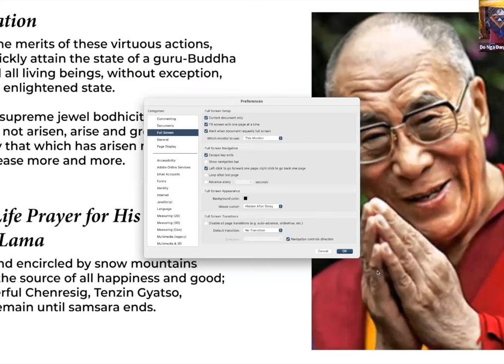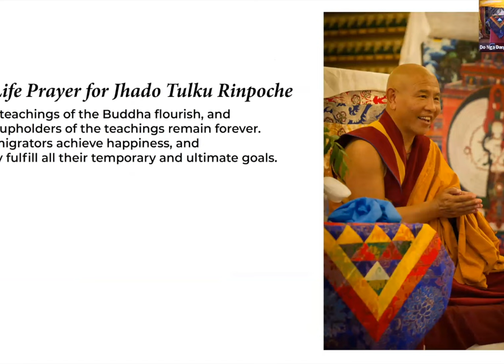Aha Moments with Ellen Wolfe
Editor's note: Elen shows and refers to a Ted Talk in this video which can be found at the following

In this talk Ellen explores the topic of Aha Moments, including addressing questions such as:

What is an “aha moment”?
What contributes to such insightful breakthroughs or epiphanies, and how do we best enable them in our daily life decision making?
How do the mechanisms at play in aha moments relate to the Buddhist path?
More broadly what are the implications for living a meaningful life?
Please join us for this interesting presentation ranging from secular and scientific explanations to different aspects of Buddhism from calm abiding through deep Mahamudra practices.